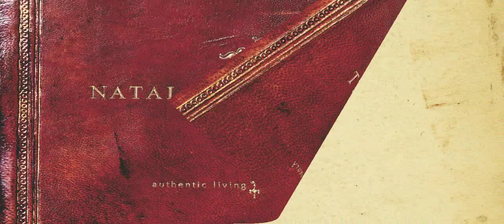Custom Interior Design Tampa | Custom Interior Design Tampa by Natalie Scott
Who says custom has to be expensive? At Natalie Scott Designs our personal relationships with artisans ensure that you're getting the best value. We work direct with the artisans on your piece and there's no middle man. We have many designers that call us to be their personal procurer of unique pieces. A few years ago I did a project in Cabo San Lucas, Mexico. For two and half years I worked with artisans throughout Mexico custom designing each piece for their home. Today I get calls from designers all over looking for that special something, and we're able to deliver. I travel the world looking for artisans that qualify for our client base. We work primarily with generational artisans, master craftsmen who have honed their skills through generations. We bring their talent to you. If you want a table carved out of a particular species of wood, our artists will find it. They'll carve your table to your specifications and you will get email updates so you can watch your piece in creation. When you're buying a piece of the Natalie Scott Collection, you're not buying a piece from a factory, you're buying a piece direct from the artist's workshop.

Interior Design Tampa